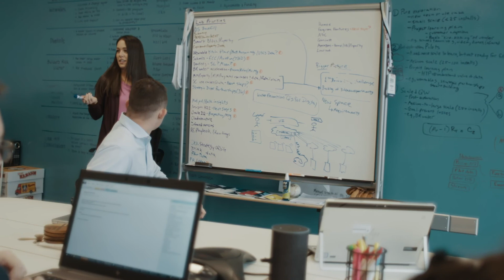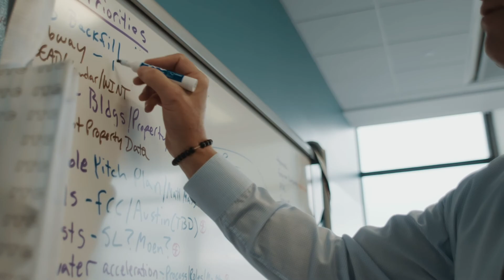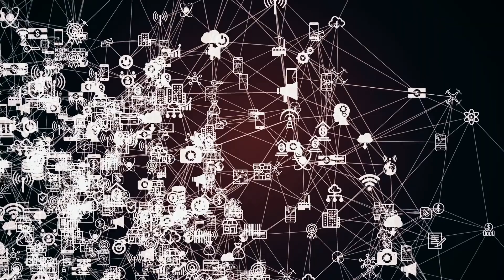Internet of Things (IoT) Innovation Lab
Dan Campany, head of the IoT Innovation Lab, along with members of his team and business partners, share how they are harnessing data and new connected devices and technologies to enhance our entire value chain and deliver transformational value to customers.